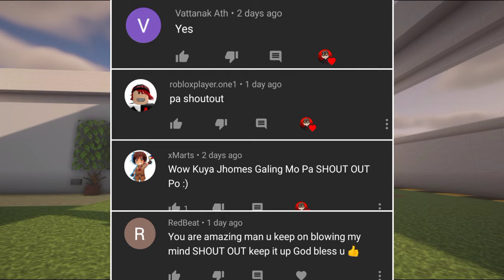How to make Up & Down Sliding Door in Minecraft!!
Find Me:

?Xbox(GamerTag): DerpyJhomes
?Intro Maker:
?Outro Maker: